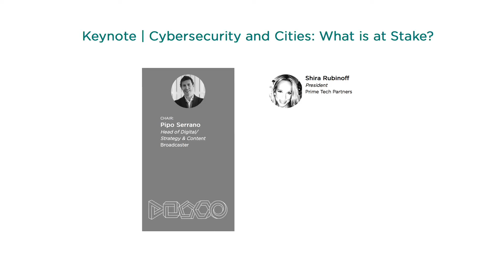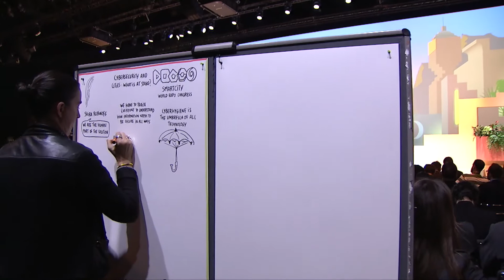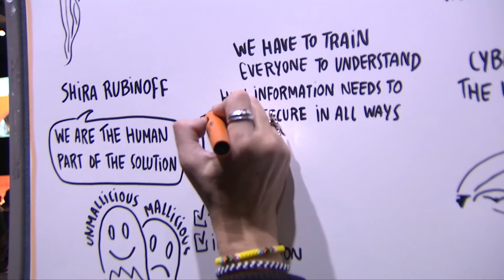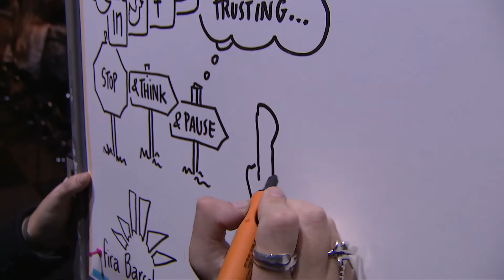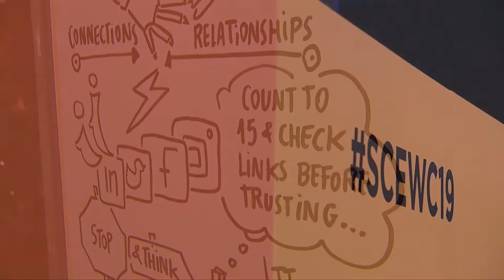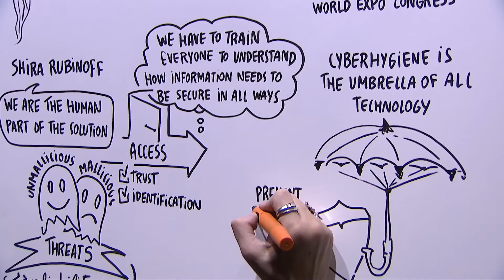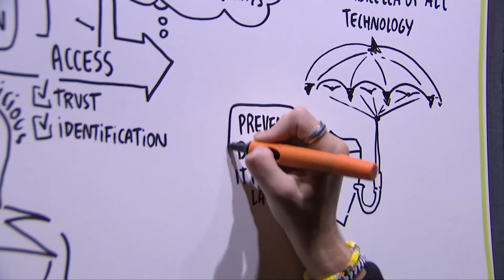Shira Rubinoff Cybersecurity and Cities What is at Stake